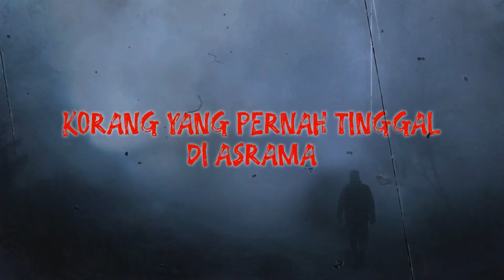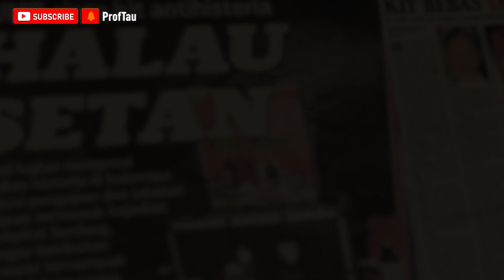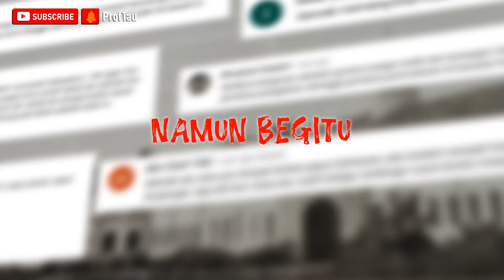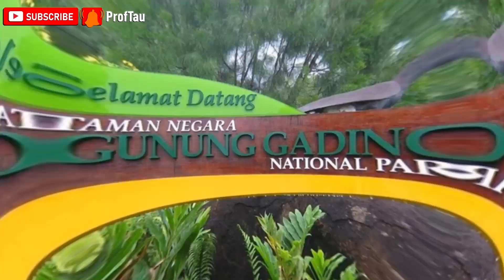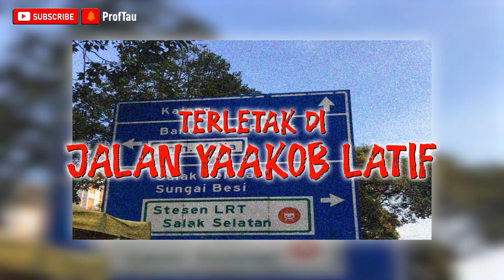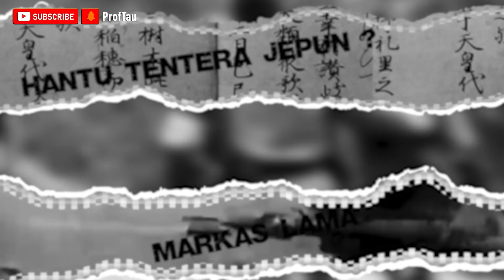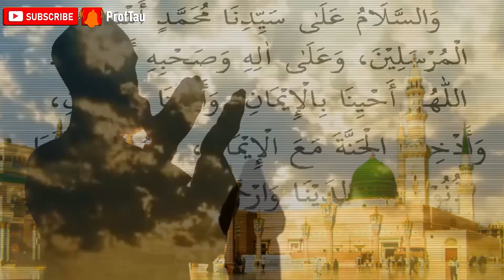5 SEKOLAH ASRAMA PALING SERAM DI MALAYSIA 2024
Korang yang pernah tinggal di asrama, mesti pernah kan dengar cerita-cerita yang menyeramkan kat asrama tu ? Tak kisah lah, sama ada kisah itu rekaan atau pun benar-benar terjadi. Ke ada diantara korang yang pernah alaminya sendiri ? Cuba komen kat bawah

Seperti yang korang sedia maklum, setiap tempat pasti ada kisah serta sejarahnya yang tersendiri. Namun, yang paling menarik perhatian orang ramai pastilah kisah seram kan ?

Salah satu perkara yang sering diceritakan adalah kisah sekolah berhantu yang kerap terjadi di sekolah-sekolah yang telah lama wujud.

Nak tahu lebih lanjut, jom bersama dengan ProfTau untuk kita kenalpasti

5 Sekolah Asrama Paling Seram Di Malaysia.

📧 Untuk sebarang pertanyaan boleh EMAIL

Kredit

🎥 Filem Rasuk 2018